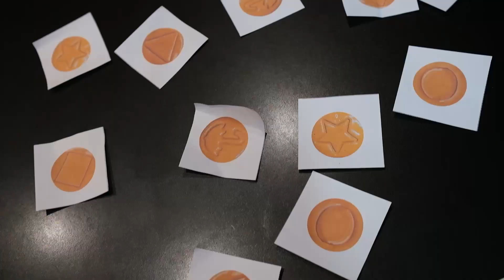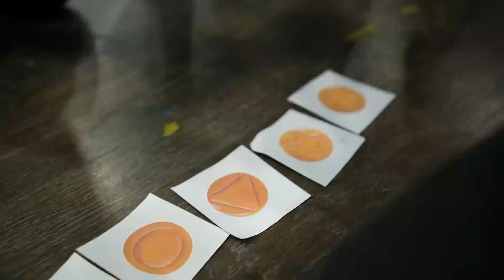День рождения Стеши - квест "Игра в кальмара", картинг